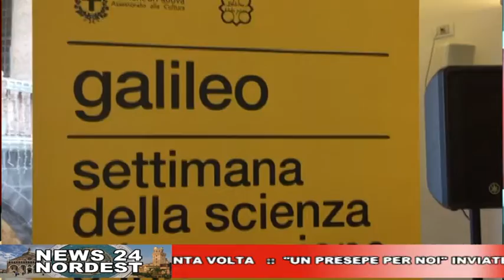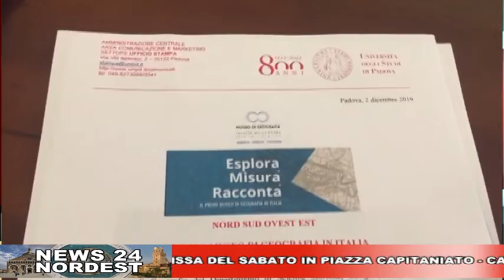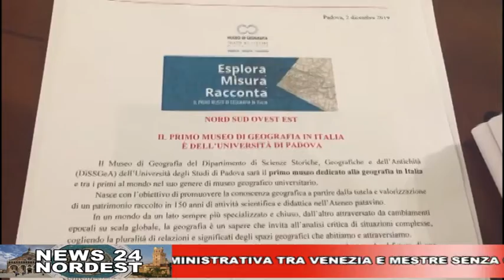CAFE24 TGPADOVA LUNEDI 2 DICEMBRE 2019